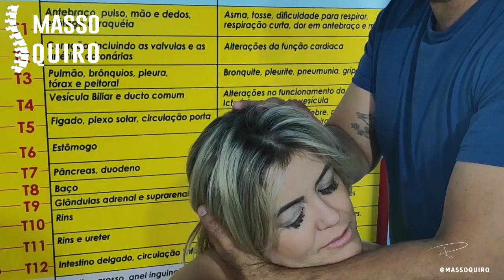Ajuste Cervical Sentado - Poderdasmaos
🌟Conheça o Grupo Corporal Poder das Mãos! 🌟Fundado pelo quiroprata Paulo Rodrigues em 2000 e pelo coach Fernando Menezes em 2003, este grupo é uma fusão poderosa de expertise e profissionalismo. Com a chegada da massoterapeuta Cleo Silva, o trio se consolidou no mercado nacional e internacional, realizando mais de 10 mil atendimentos. Nossa abordagem terapêutica é eficaz, não invasiva e sem medicação, trazendo alívio para suas dores. Além dos atendimentos, oferecemos cursos que já formaram mais de 1100 profissionais de diversos estados do Brasil e países como Suécia, Portugal e EUA.👐 Experimente o alívio das dores e o bem-estar com o Grupo Corporal Poder das Mãos! 🔔

DIGA EU QUERO RECEBER INFORMAÇÕES PELOS LINKS ABAIXO